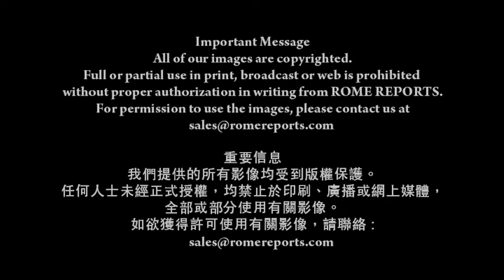教宗感謝世青義工： 懷著記憶與勇氣，你們是未來的希望